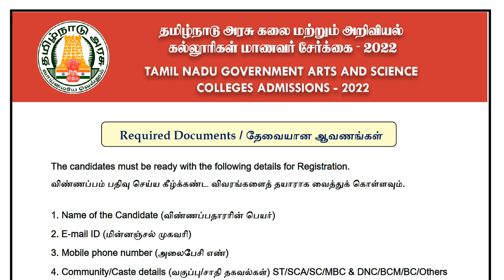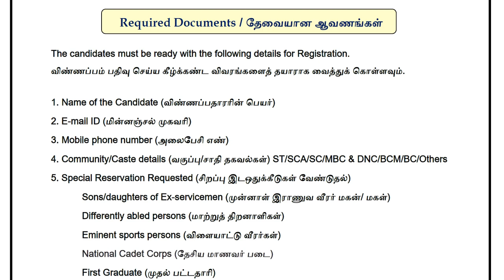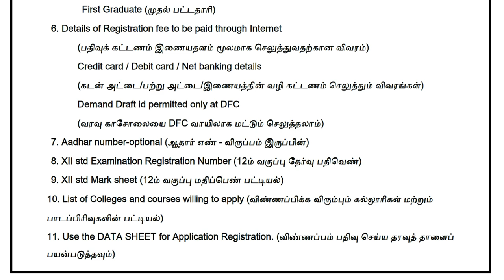Documents Required for Arts and Science Counselling | TNGASA Counselling Registration 2022 Documents